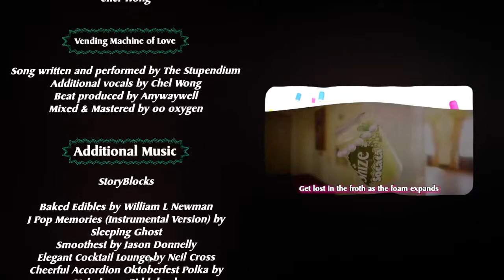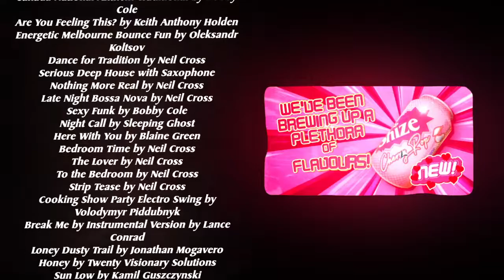only cans hot and steamy ;)